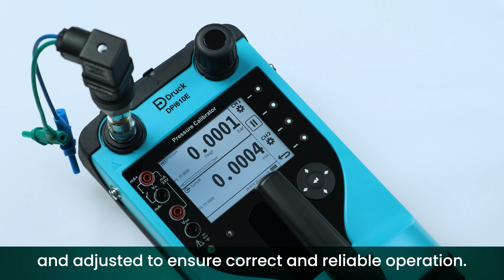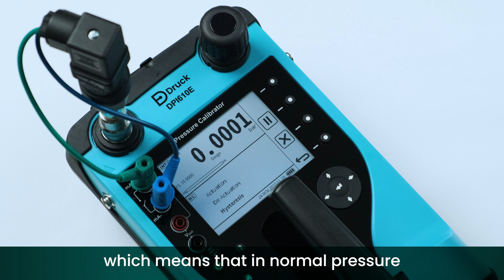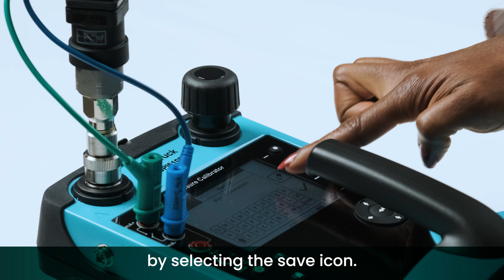Druck DPI610E Switch Test Video - English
In this video, Oyinda Dada demonstrates how to perform a Switch Test using the Iconic Druck DPI610E Handheld pressure calibrator.

When Druck launched the DPI610 series pressure calibrator back in 1997, it was an instant hit. The flagship model of the company’s calibrators included seven commercial versions and four intrinsically safe versions. Today, the DPI610E is the latest evolution of the device that was an industry favourite.

The DPI610E has been designed using the latest advances in pressure measurement technologies, combined with a range of much loved features from the legacy DPI601/605/610/615 units.

The DPI610E retains the iconic handle, the ease of use, and the robust, reliable design of its predecessors, but offers exciting new functionality including an internal barometer, with a barometer port for easy calibration. In addition to this, the DPI610E contains an enhanced battery, offering over 60 hours continual use from a single, 2 hour charge.